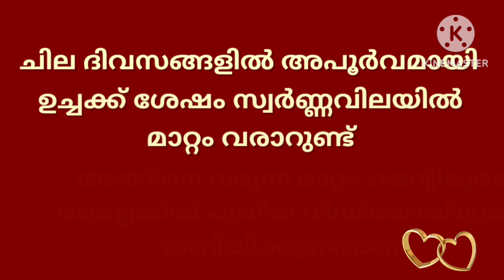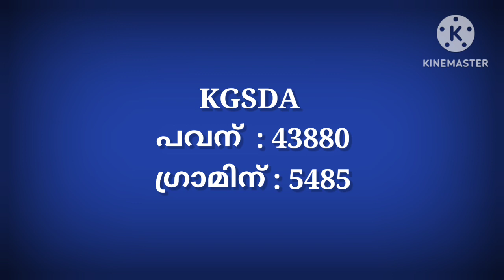Gold rate kerala today/06-09-2023/ഇന്നത്തെ സ്വർണ്ണവില/gold rate today/916